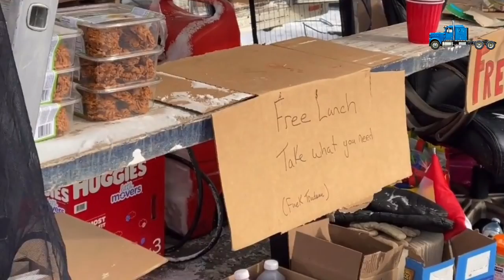Ottawa Residents & Donators Providing Food And Supplies For Anyone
Thank You To All The People That Had Donate To Support All Of Our Truckers And Protester That are  Fighting For Our Right To Freedom  And To End All Mandates.

The Canadian Charter of Rights and Freedoms
The Canadian Charter of Rights and Freedoms protects a number of rights and freedoms, including freedom of expression and the right to equality. It forms part of our Constitution – the highest law in all of Canada – and is one of our country’s greatest accomplishments.

Every year on April 17, we celebrate the anniversary of the Charter which was signed in 1982.

SUPPORT ALL THE PEOPLE REPORTING AND LIVE STREAMING
FREEDOM FOR ALL

TruckersForFreedom2022 Residents